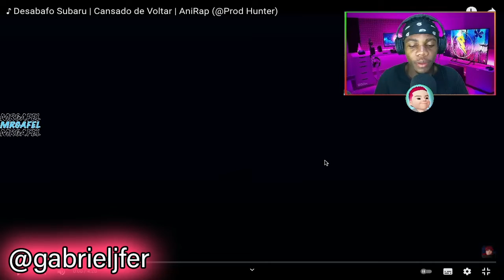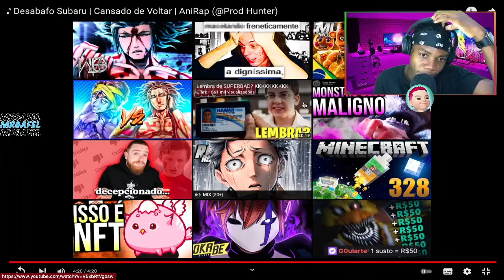REAGINDO AO @AniRap ♪ Desabafo Subaru | Cansado de Voltar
00:00 - Se inscrevam ;)
00:30 - Videos novos todos os dias!

🎥 Câmera: IPhone 7
🎙 Microfone: U-PHORIA UM2 USB audio interface C-1
🎬 Software de gravação e edição: OBS STUDIO | Adobe Premiere Pro 2021

▶ Anime: Re:Zero

🔼 Contato Profissional 🔽

🔼Créditos🔽

▶ Voz/Letra: AniRap
▶ Mixagem/Masterização: Teczin (@dennertec)
▶ Editor: @Cemega ✓ e @Kuroshit
▶ Beatmaker: @Prod Hunter
▶ Thumb: @MSdaiki
▶ Ilustração: Karen Oliveira (@k.art_sz)
▶ Participação (Rem): @Mands

►@AniRap                 ►@D.Y.A             ►@Flash Beats
►@M4rkim               ►@Nathy SC      ►@Okabe
►@TakaB                  ►@Gabriza        ►@ORION MC

🔼Tag🔽

♪ Desabafo Subaru | Cansado de Voltar | AniRap ( @Prod Hunter )